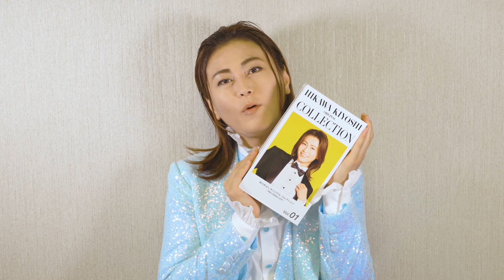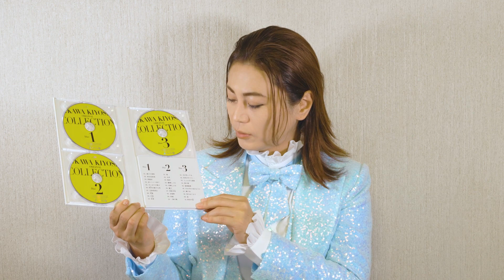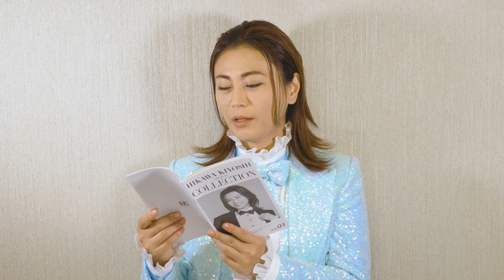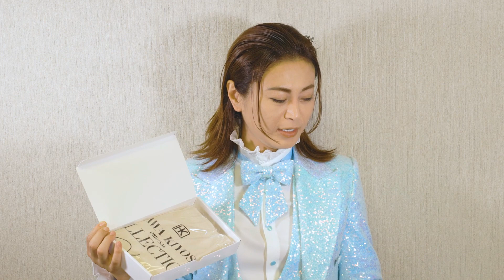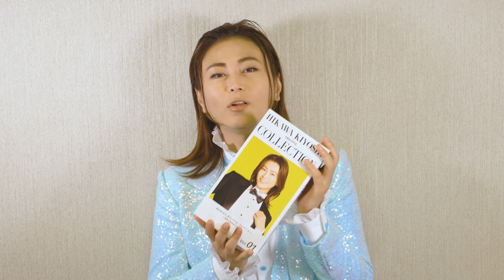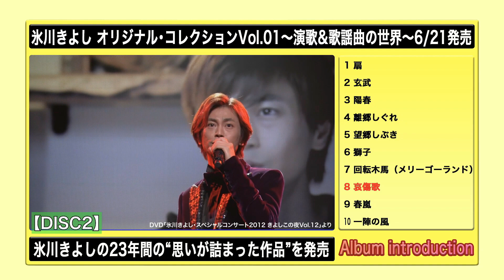本人コメント＆全曲試聴『氷川きよし オリジナル・コレクションVol.01～演歌＆歌謡曲の世界～』【公式】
2022/06/21発売
氷川きよし オリジナル・コレクションVol.01
〜演歌＆歌謡曲の世界〜【期間限定生産】
COCP-41774-6 ￥10,000 (税抜価格 ￥9,091)

オリジナル作品の中から珠玉の楽曲を氷川本人がセレクトしたコレクション。
Vol.01は最新シングル「群青の弦」を含む全28曲に、新曲「夜のぬくもり」と「道」の2曲を収録した豪華3枚組CD。
魂のこもった“演歌&歌謡曲の世界”をたっぷりとご堪能ください!!!

‹収録曲›
DISC 1
1.純子の港町
2.東京恋始発
3.夢銀河
4.赤いシャツ着て
5.さいはての陽子
6.時代(とき)を駆ける男
7.玄海竜虎伝
8.青龍(りゅう)
9.白虎(とら)
10.朱雀(すざく)

DISC 2
1.扇
2.玄武
3.陽春
4.離郷しぐれ
5.望郷しぶき
6.獅子
7.回転木馬(メリーゴーランド)
8.哀傷歌
9.春嵐
10.一陣の風

DISC 3
1.月が笑ってる
2.貴男がすべて…
3.じょんがら挽歌
4.愛の翼
5.龍翔鳳舞
6.それぞれの花のように
7.磯千鳥
8.夜のぬくもり(新曲)
9.道(新曲)
10.群青の弦(いと)